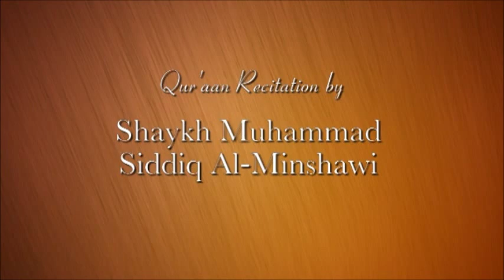V031-Daur e Haazir aur Daawat | Abu Zaid Zameer